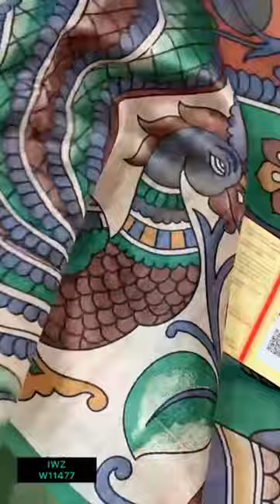Tussar silk saree with kalamkari prints 5299 Rs